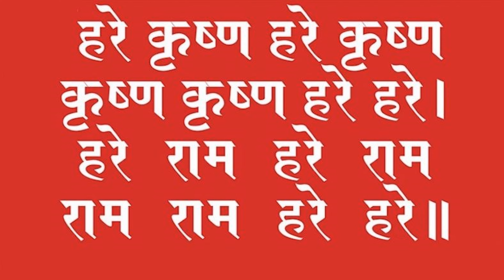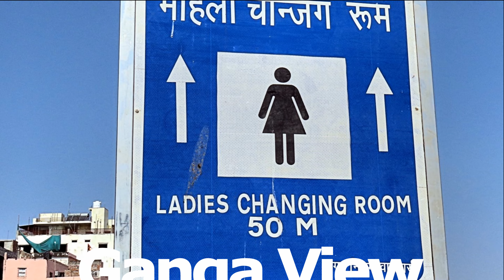Varanasi Walk within Ghats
Varanasi:  00:08
Ganga River:  00:25
Ghats in Varanasi:  00:39
Shivala ghat:  00:58
Mahanirvani Ghat:  01:52
Harishchandra Ghat:  02:42
Kedar Ghat:  03:52
Kedareshwar Temple:  03:58
Kshemeshwar Ghat:  05:05
Pandey ghat:  05:51
Dashashwamedh Ghat:  07:11
Manikarnika Ghat:  09:19
Manikarnika Ghat legends:  11:00
Cremation on ghats:  12:16
Hindu or pilgrim rituals:  12:41
Scindia Ghat:  13:01
Agni, the Hindu God of Fire:  13:24
Ganga Mahal Ghat:  13:39
Aarti Ritual:  21:49
Hare Krishna Hare Rama:  23:33